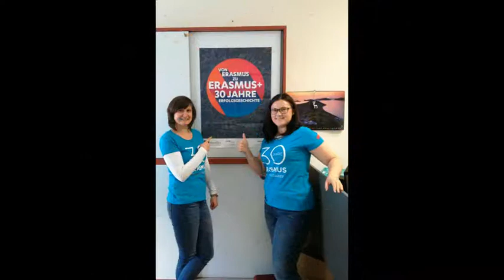Erasmus+ 30 Jahre, TU Graz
TU Graz being part of the great Erasmus+ community participated in the 30th anniversary of the programme in the second week of May 2017 by organizing a special event! The Office of International Relations and Mobility Programmes called on students, teaching and service staff associated with Erasmus+ over the last years to wear the Erasmus+ T-Shirt with the university logo and to take pictures or have the pictures taken. More than 80 photos were posted on the Facebook page of the office.